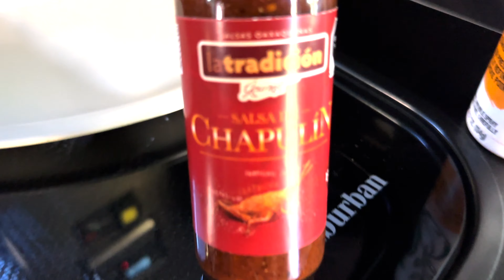Solo van camping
Alone Camping  by a river.